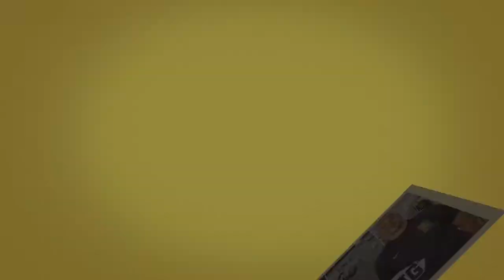KEEPERtraining KOMBINATIONSÜBUNG 53.0 FAZ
GOALKEEPING - TORFRAUENTRAINING - KEEPERtraining - TORMANNTRAINING - TORWARTTRAINING

Das Techniktraining hat in der VCK33-Methode den größten Anteil, da eine sehr gute Basistechnik der Grundstock für gute Torwartleistung ist. Diese Organisationsform hilft die, die Fangtechnik mit der Fußballtechnik, Ausrolltechnik und der Ablenktechnik Fausten mit einander kombiniert zu trainieren!

Die Übung wird nach der VCK33-Methode gecoacht!

TORWARTTRAINER: Walter FRANTA

TORHÜTER: Andreas LEITNER, Manuel KUTTIN, Dennis VERWÜSTER

COPYRIGHT: torwarttraining.at